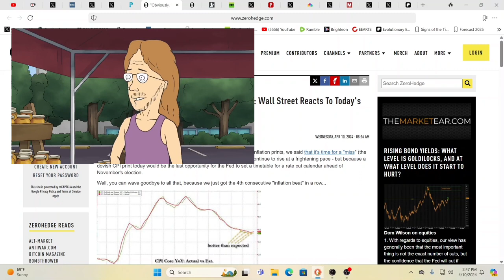Mr Van Driesen Talks 2024 Election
God Bless Michael from EEArts